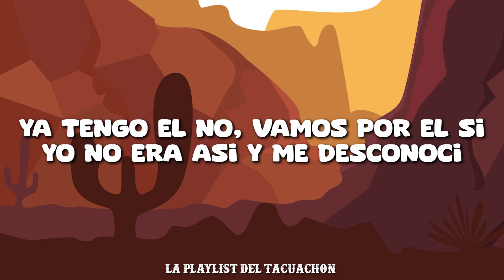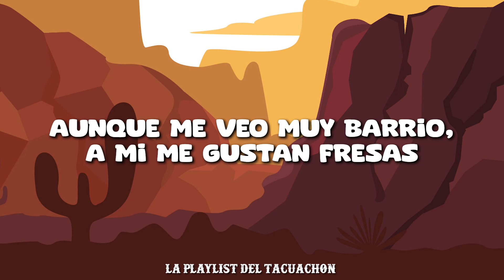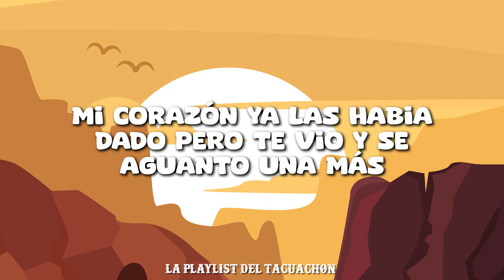Michelle Maciel, Kevin Ortiz - Ana Gloria (Letra/Lyric) La Playlist del Tacuachon